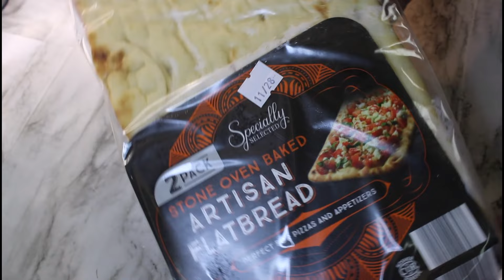CHICKEN BACON RANCH FLATBREAD | GREAT WAY TO USE LEFTOVER MEAT!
Homemade flatbread pizza's are my go-to when I have leftover meat!

I freestyled this, as I pretty much do with all the dishes I make, so there are no measurements given...

HOWEVER, I am in the process of writing out all of my recipes with measurements for a cookbook!

For Updates...

Instagram.com/cateringbyshay_